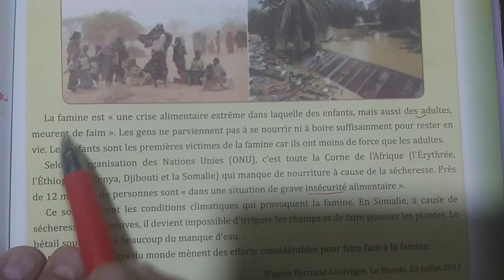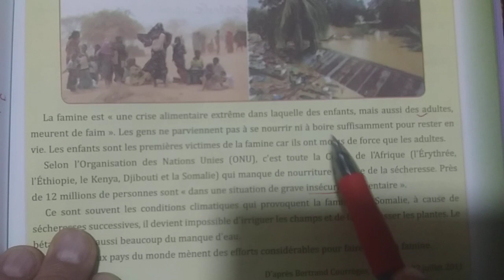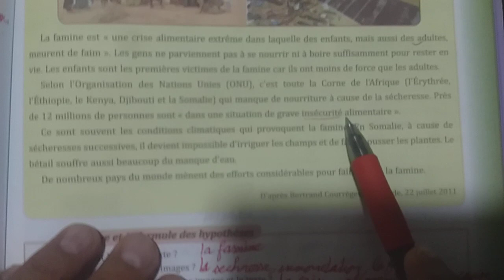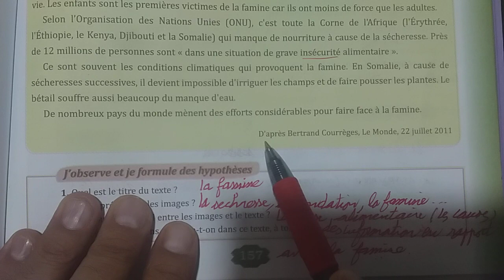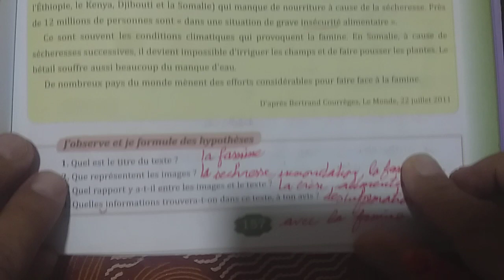Parcours 6ème année primaire.UD5 /lecture/la famine .Pages:157-158